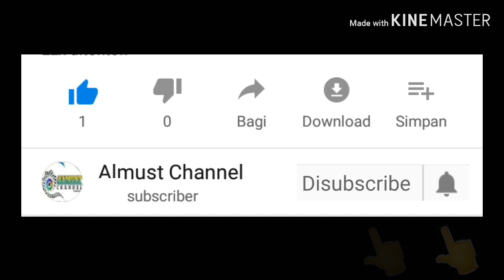Wow Mantap...!!! sarang tawon gamber/gung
Seru...!! penemuan sarang tawon di hutan kepulauan Meranti riau indonesia. Ikuti perjalanan kami..

Selamat menyaksikan